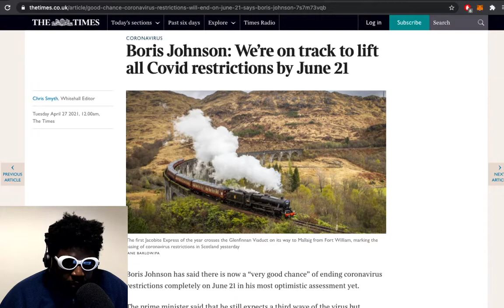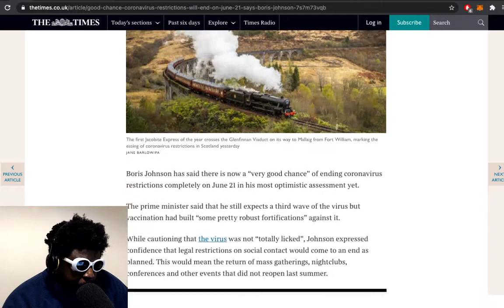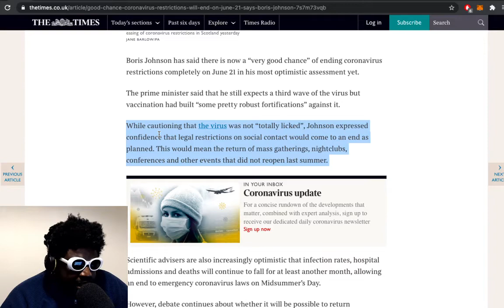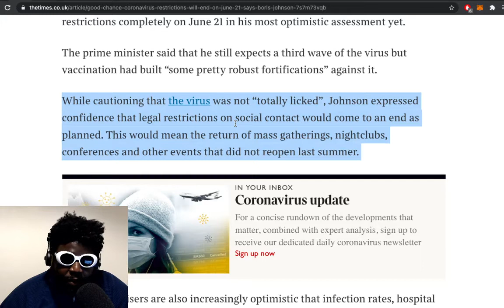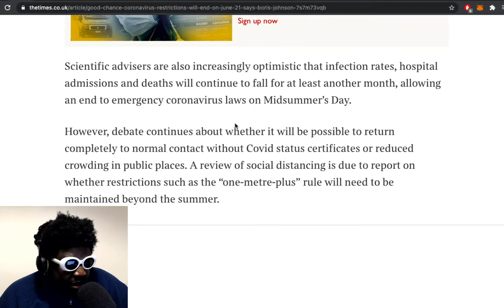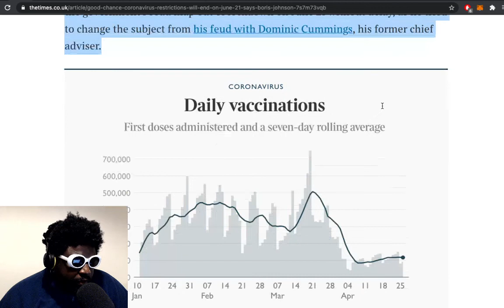UK On Course to Lift ALL Restrictions by June 21st… Woohoo!